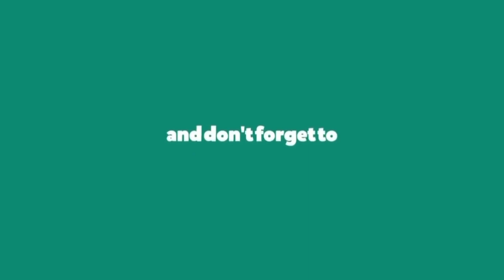Jadwal Lengkap Barcelona Januari 2023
Berikut jadwal lengkap pertandingan Barcelona bulan Januari 2023

Copa del rey 32 besar
Intercity vs Barcelona
Senin,09 Januari 2023
La Liga pekan 16
Atletico madrid vs Barcelona
Jumat,13 Januari 2023
Final spanyol super cup
Real betis vs Barcelona
Senin,23 Januari 2023
La Liga Pekan 18
Barcelona vs Getafe
Senin,30 Januari 2023
La Liga Pekan 19
Girona vs Barcelona

DUKUNG & DOAKAN CHANNEL INI UNTUK

Berita barcelona hari ini
Jadwal barca pekan ini